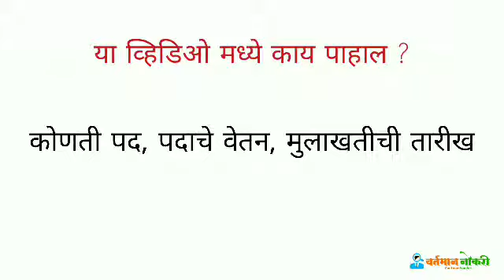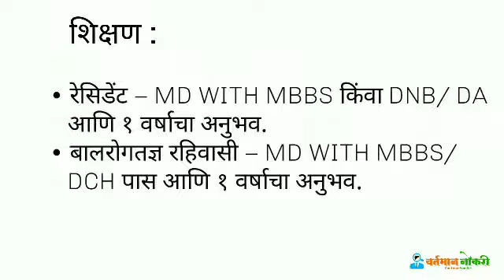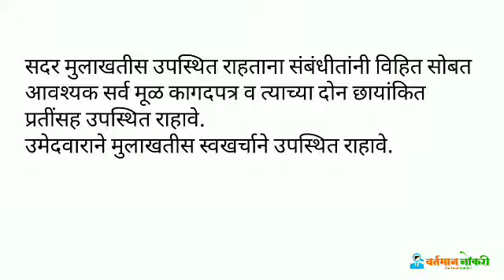Sassoon General Hospital Pune Recruitment 2020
महाराष्ट्रातील खाजगी व सरकारी नोकरीचे उपडेट.

(आर्टिकल मधील माहिती काळजी पूर्वक वाचावी. नोटिफिकेशन पीडीएफ आणि अधिकृत वेबसाईटची लिंक आर्टिकलमध्ये दिलेली आहे)

सुचना - ग्रुप फुल झाला असल्यास एडमिनला मेसेज करुण सांगू शकता.

वर्तमान नोकरी या यूट्यूब चॅनलवर तुम्हाला महाराष्ट्रात सुरु असलेल्या खाजगी व सरकारी नोकरीसंबंधित दररोज उपडेट मिळतील.